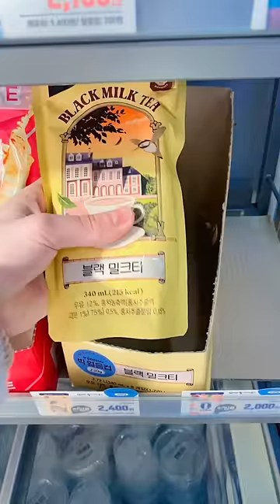Day 116 of only eating food from a Korean convenience store!